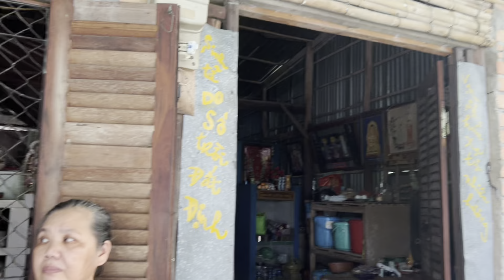Chuyện Lạ Có Thật Bên Trong Tản Đá Có Tiếng Nói Chuyện "Ông Tà Bên Trong"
Chuyện Lạ Có Thật Bên Trong Tản Đá Có Tiếng Nói Chuyện "Ông Tà Bên Trong"duyminhvlog khampha khampha .